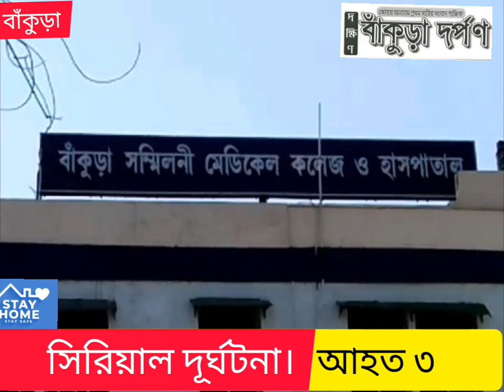সিরিয়াল দূর্ঘটনা। আহত ৩